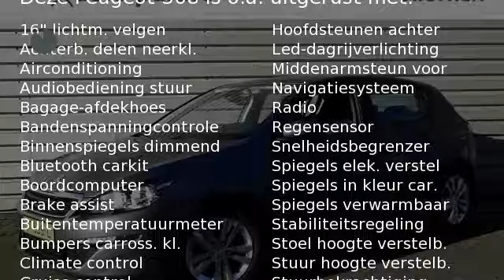Peugeot 308 ACTIVE 5DRS. 1.2 110PK|CLIMA|NAV|CRUISE C.|LICHT METAAL VELGEN